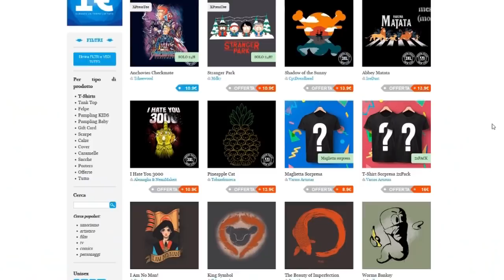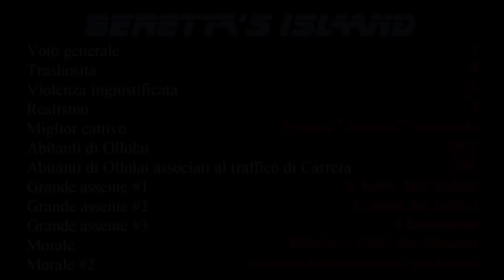Stroncando Beretta's Island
L'Arma Letale della Sardegna. In tutti i sensi!

N.B. Chiedo SCUSA a tutti i sardi che, per qualche ragione, si sono sentiti offesi. Durante questa stroncatura utilizzo l'aggettivo "sardagnolo" in maniera impropria e, è il caso di dirlo, ignorante. Non sapevo venisse considerato un insulto. Scusatemi ancora!

Vuoi sostenere il canale con una donazione e consentire a Scream di costruirsi un laboratorio tutto suo?